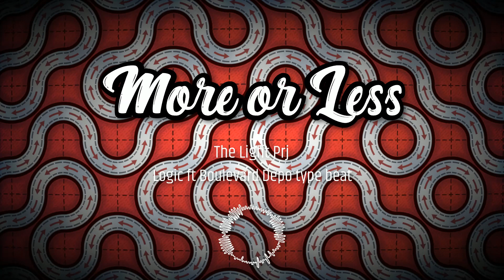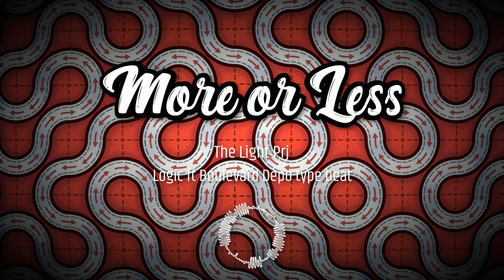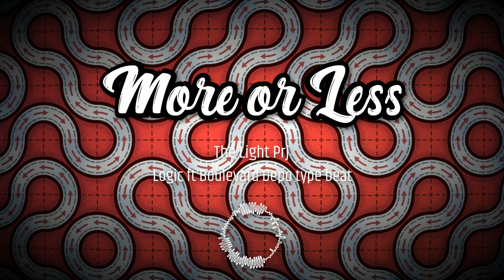More or Less | Logic ft Boulevard Depo type beat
Last album by Boulevard Depo - Old Blood - is fucking sick! So it inspired me to make this beat.